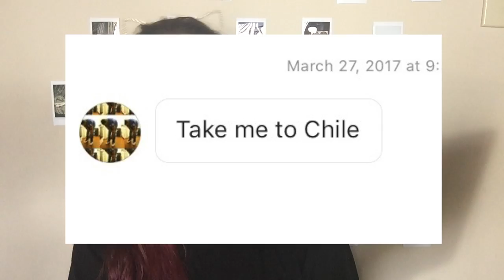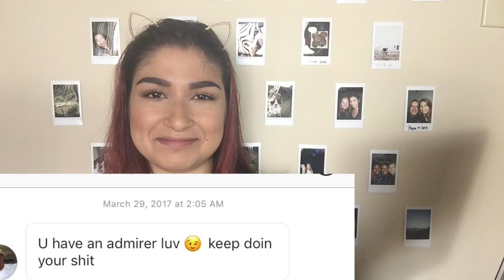READING MY INSTAGRAM DMs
just a little fuuuuuun. love you all!!